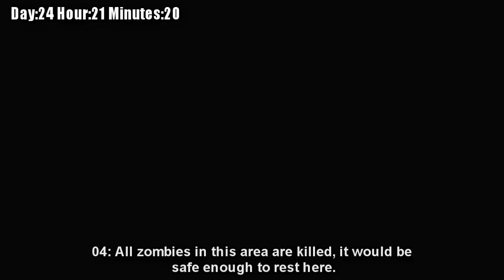The Dead Walks Different path part.7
After 04 and the others arrive in a little town its time to go to Bone county but instead of finding survivers they find 01 he joins the group to face the creatures and zombie ahead of them.